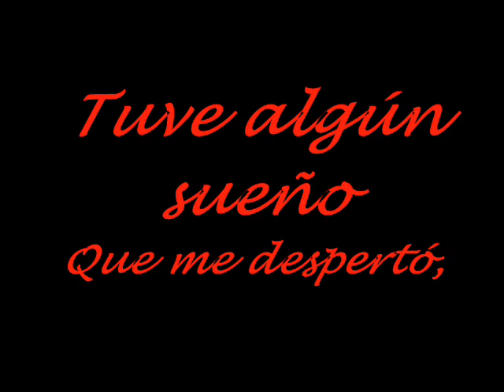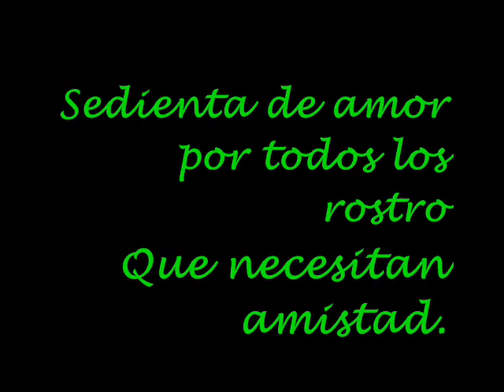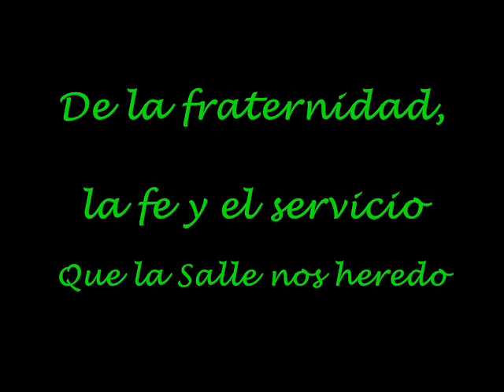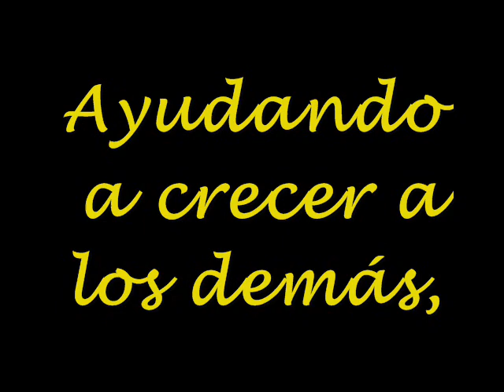24 Estrella la sallista.wmv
VIDEOS DEL CANCIONERO DE LA SALLE